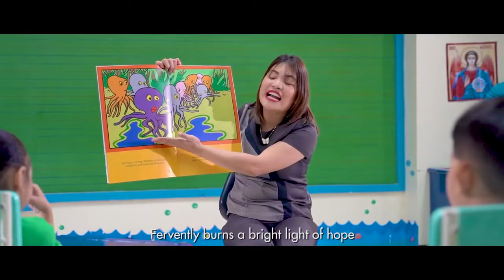FAITH Hymn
FAITH Colleges: First Asia Institute of Technology and Humanities